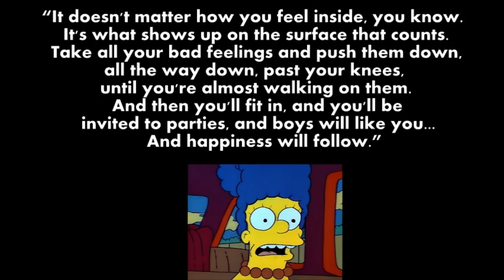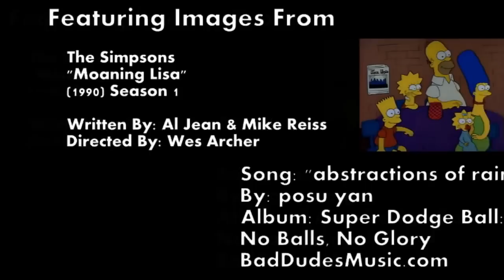Extra Seconds - Moaning Lisa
The blues isn't about making yourself feeling better, it's about making other people feel worse.